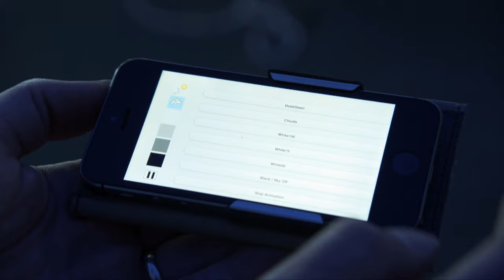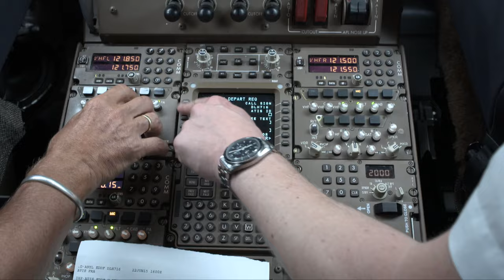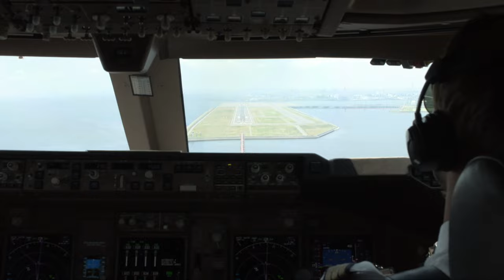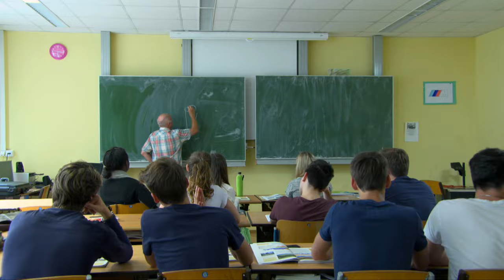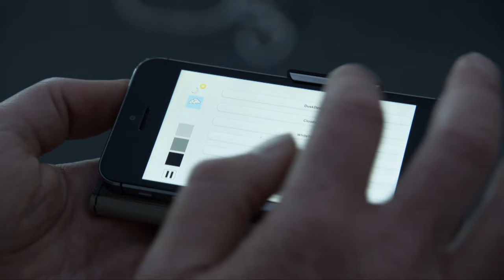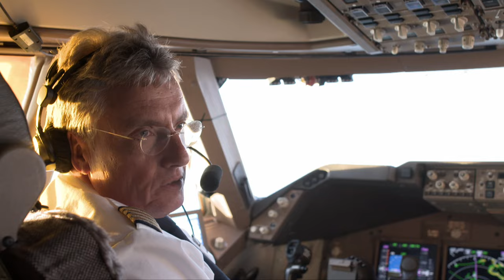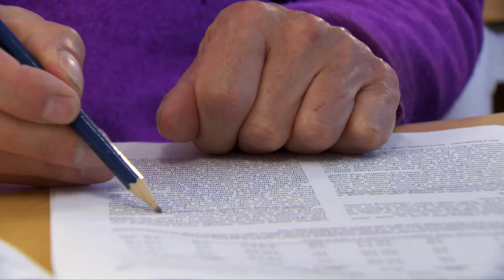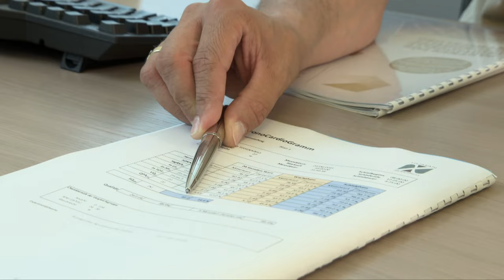The human circadian clock - True Story Documentary Channel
Chronobiology is a relatively young science. Man's circadian clock is located in the brain and, broadly speaking, consists of bundles of nerve cells. It controls the various biorhythms of the body that even occur in every cell. The research areas of chronobiology are diverse; they are looking for answers to questions like: Do chronotypes change in the course of a lifetime? Is shift work a health hazard? Does light deficiency make you sick? What role does the circadian clock play in digestion?